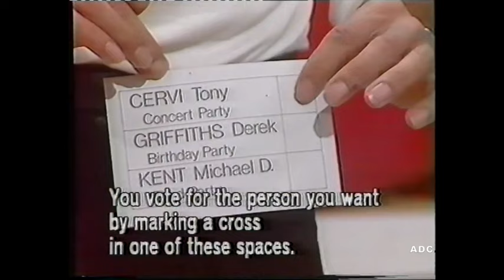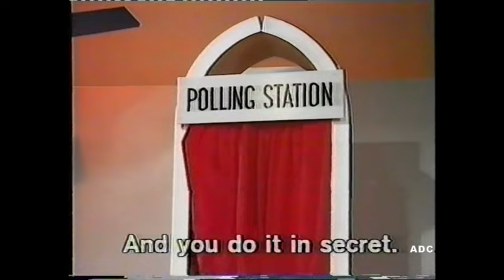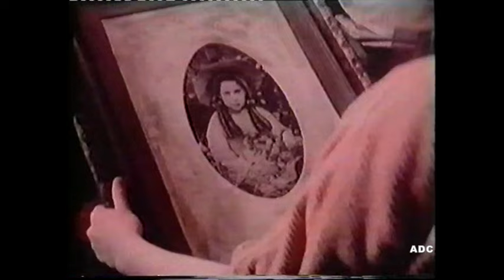ITV Schools Insight series 1 episode 9 Yorkshire TV 1980